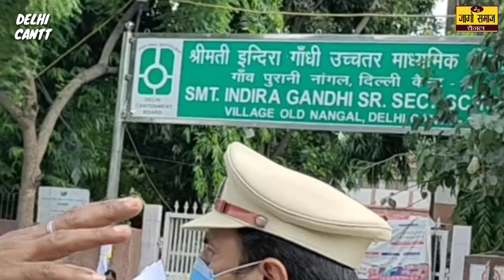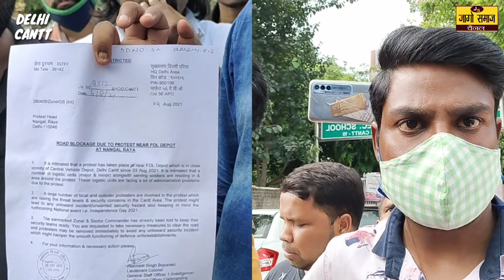आंदोलनकारियों को दिया पुलिस ने रोड खाली करने का नोटिस 2021Delhicantt